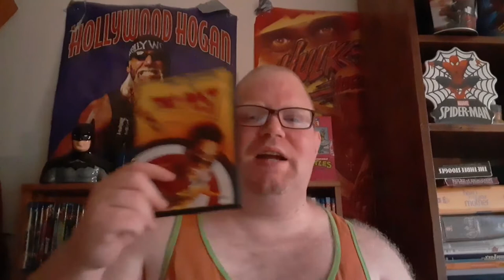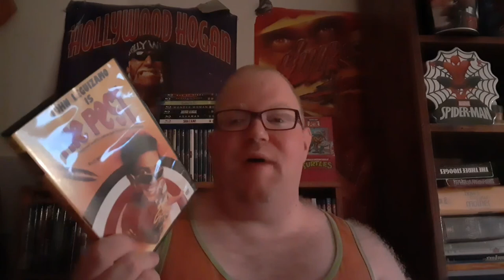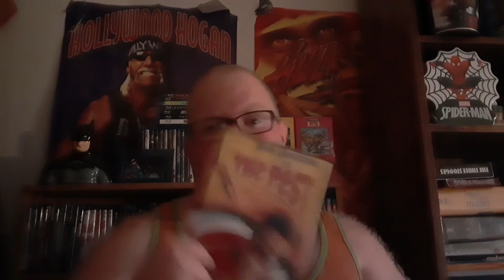The Pest Review (SPOILERS)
My review for The Pest